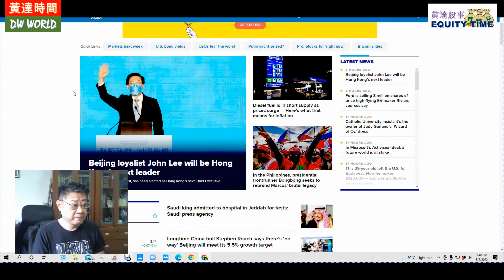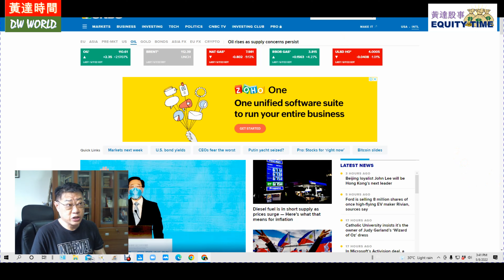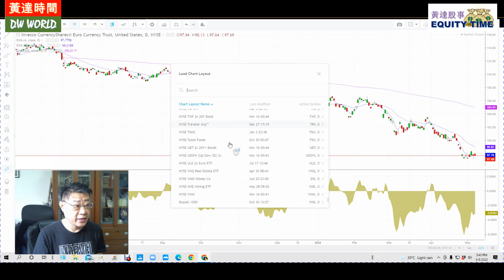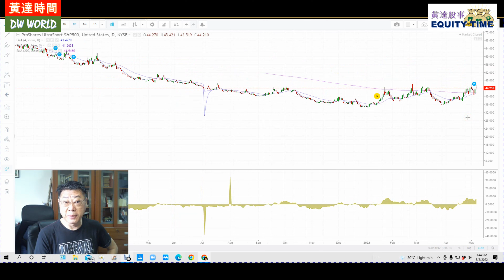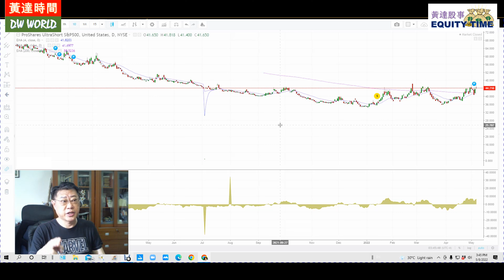OTOP 92: Another GOOD Choice for YOU...amid Rate Hike & Stock Fall ! (ENG) - 09-05-2022